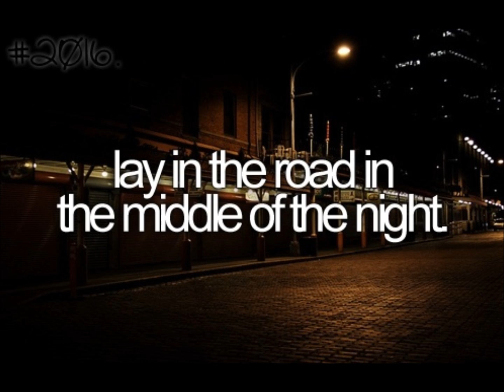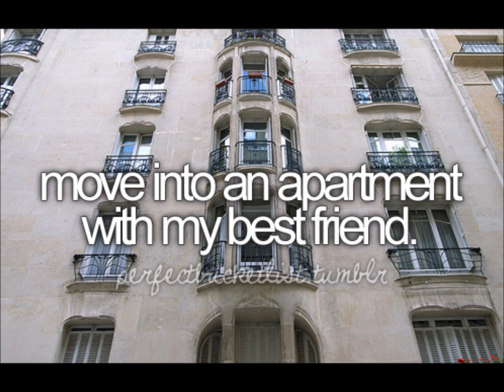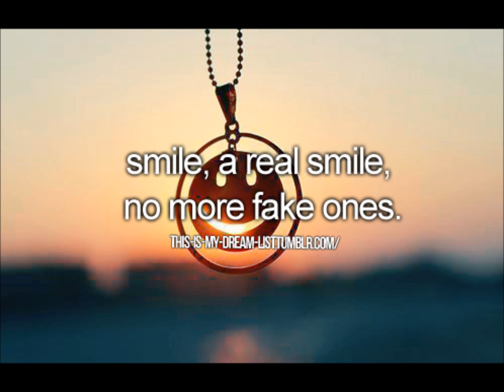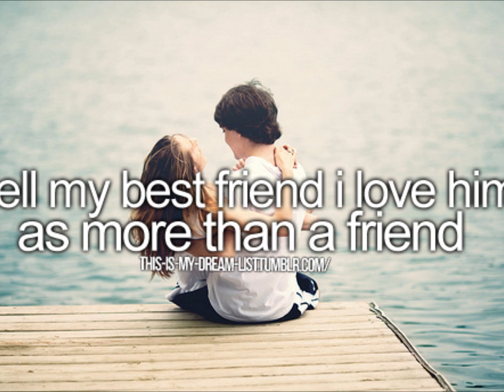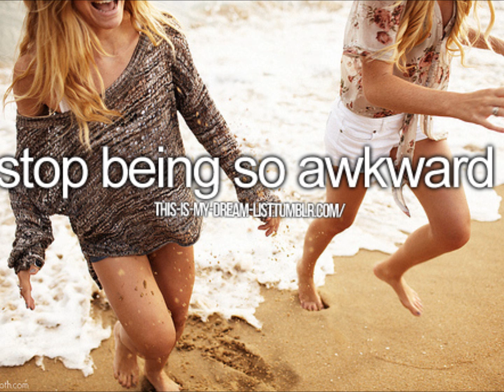Tara's Bucketlist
Things to accomplish before I die